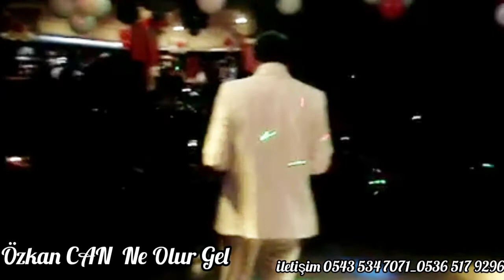Özkan CAN Ne Olur Gel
Bir Özkan CAN Efsanesi